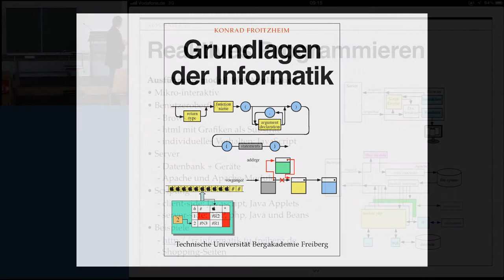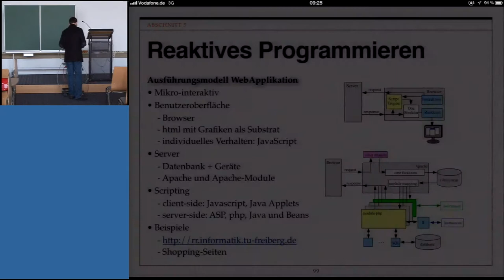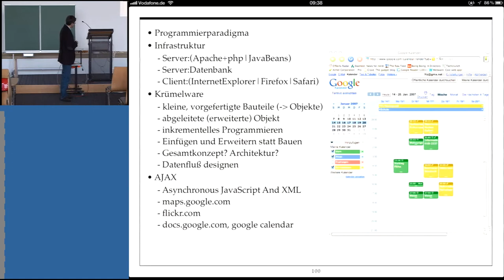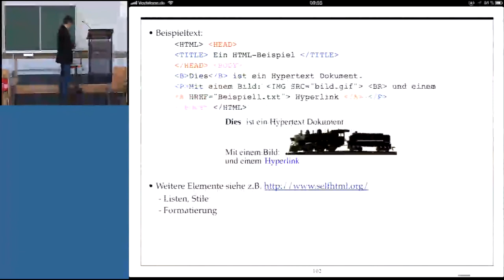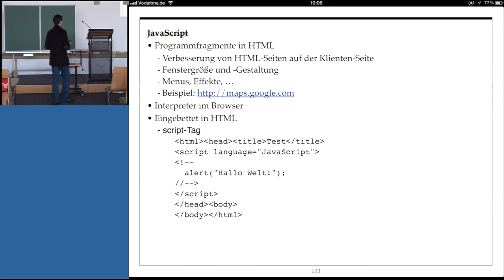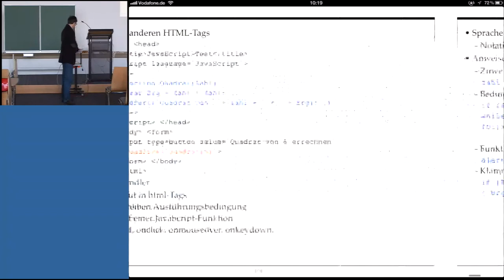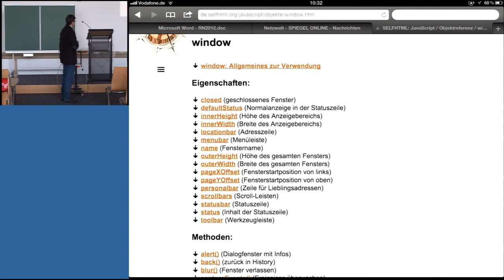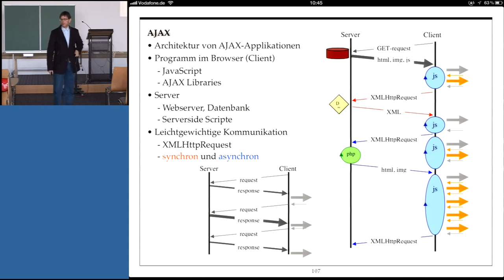Grundlagen der Informatik, Professor Froitzheim, Vorlesung 06, Teil I, 13.11.2012